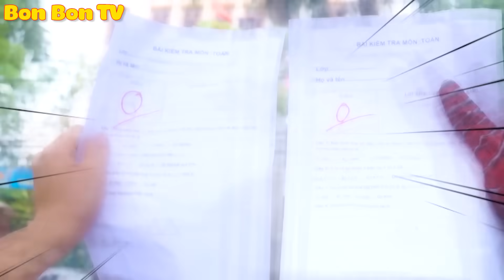Cuộc Thi Ai Tô Tượng Đẹp Hơn | Bon Bon TV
00:00 Ai Tô Tượng Đẹp Nhất
06:02 Huggy Học Cách Nhận Lỗi Và Sửa Sai
12:03 Bon Bon Bỏ Nhà Đi Bụi

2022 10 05 T4HD Tri Nhanh M Hung Trang trang việt